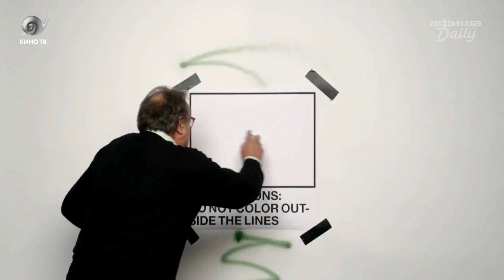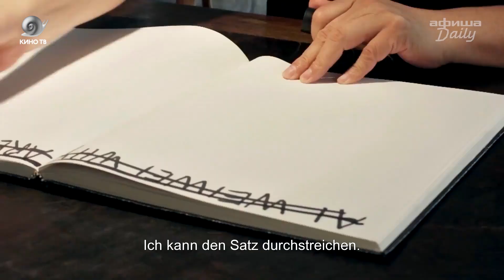Режиссёр фильма «Почему мы креативны?» Герман Васке. Интервью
Интервью Кино ТВ с немецким режиссёром и продюсером Германом Васке. Его картина «Почему мы креативны?» была показана 75-м Венецианском кинофестивале.